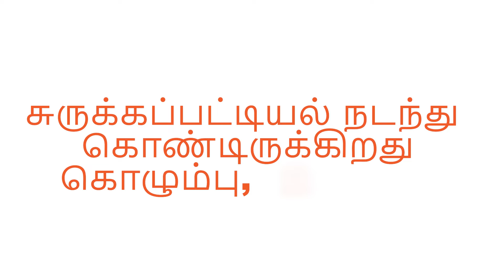சவுதி அரேபியாவில் அதிக டிமாண்ட் வேலைகள் | Civil Supervisor & Inspector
Huntsjob Commercials Youtube சேனலுக்கு மீண்டும் வரவேற்கிறோம்,இன்று உங்களுக்காக ஒரு சிறப்பு செய்தி உள்ளது      சவுதி அரேபியாவில் ஒரு பிரபல நிறுவனத்துடன் நீங்கள்  பணிபுரிய எங்களீடம் பொன்னான வாய்ப்பு கிடைத்துள்ளது.இந்த நிறுவனம் உங்களுக்கு பல அற்புதமான வசதிகளை
விரும்பு:
Free Accommodation
Free Transportation
Apply Now
மேலும் தகவலுக்கு HUNTSJOB COMMERCIALS YOUTUBE சேனலில் இணைந்திருங்கள்

Company Country : Saudi  / சவுதி

Job Location : Riyadh

Job Positions / Job Description :
Civil Supervisor
Civil Inspector
Civil Technician
Civil Artisan
Elevator Supervisor
Fire Fighting Supervisor
HVAC Supervisor
Plumping Supervisor
BMS Technician
Electrical Technician
Fire Fighting Technician
HVAC Technician

Benefits provided by the Company :
Free Accommodation / இலவச தங்குமிடம்
Free Transportation/  இலவச போக்குவரத்து

Interview Venue Address  :
People Connect  PVT.LTD ,
69, 9th Floor, Janadhipathi Mawatha, Colombo 1 , Sri Lanka

Ms. Kalpana Mohan
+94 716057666